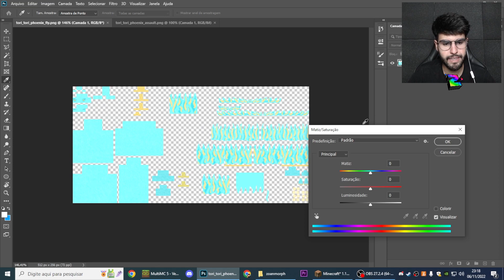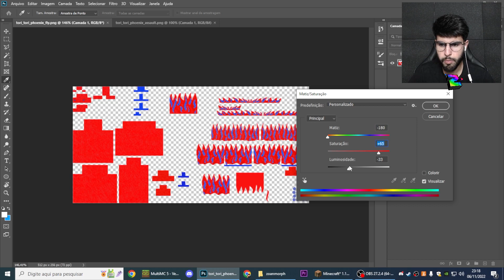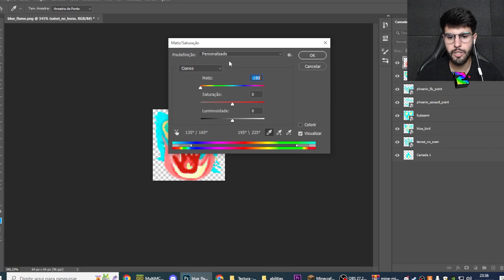Despertei a FRUTA PHOENIX PROIBIDA no One Piece do Minecraft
Hoje, eu despertei a phoenix, uma das melhores frutas do one piece, na forma proibida no minecraft!

🔴Participantes: @Wolff_Oficial